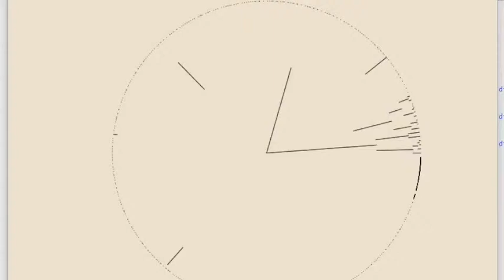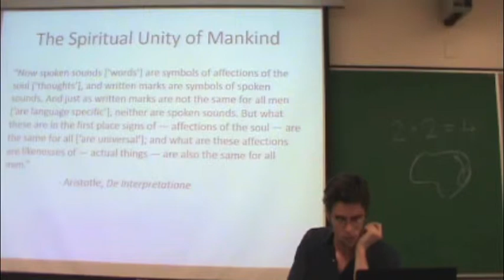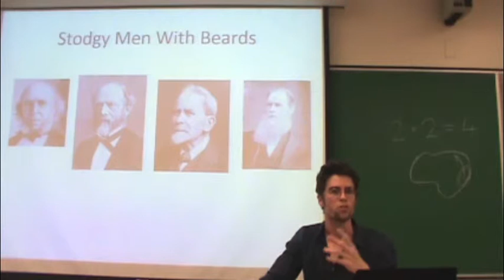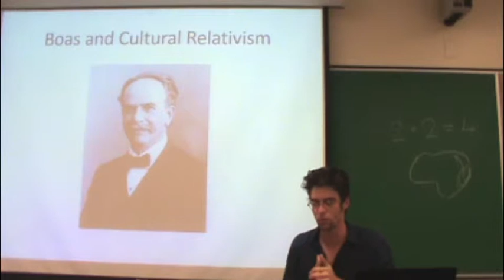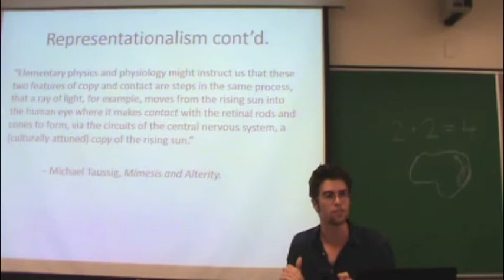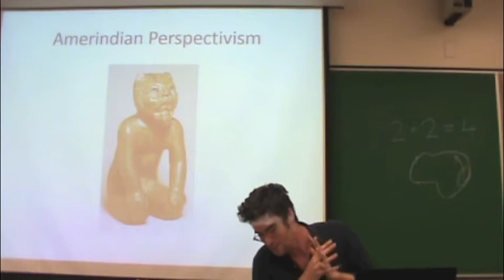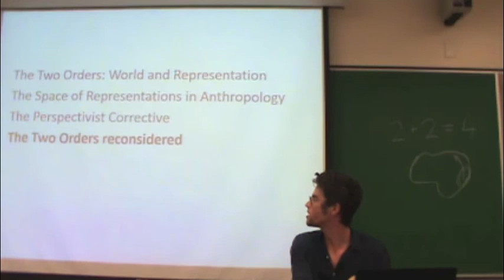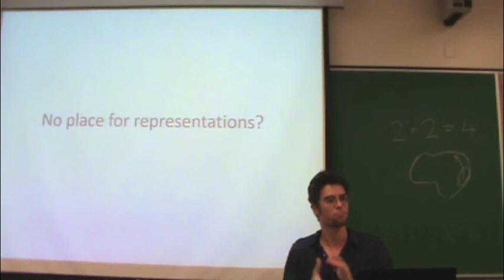Culture, Mind, & Brain 2.3. Eric White: Culture Without Mirrors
Eric White (Anthropology, McGill) discusses representations in anthropology and amerindian perspectivism.